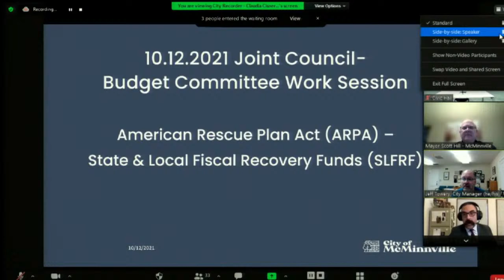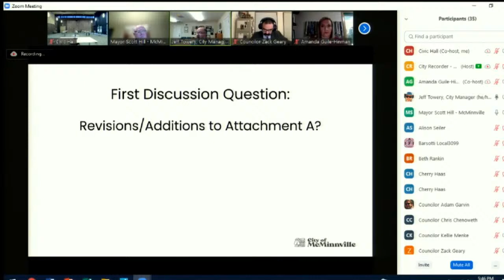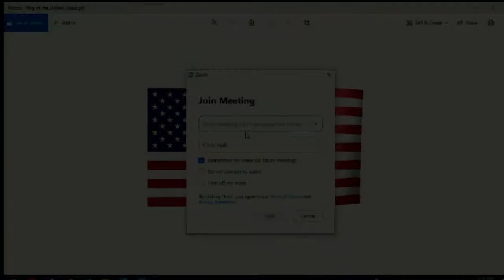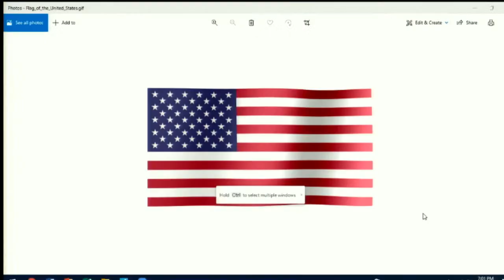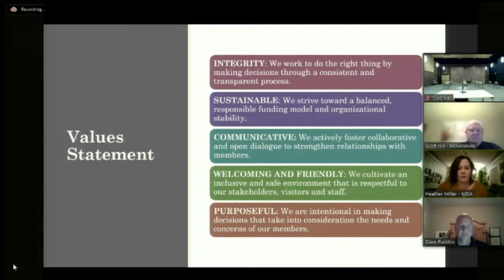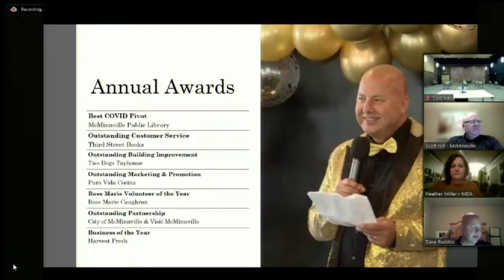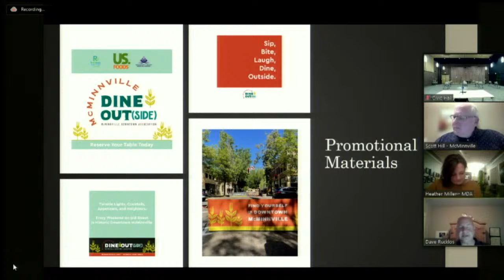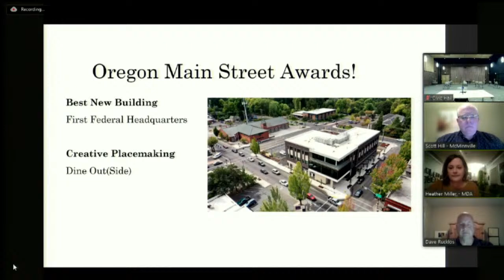City Council Budget Committee & Reg meetings 10-12-2021